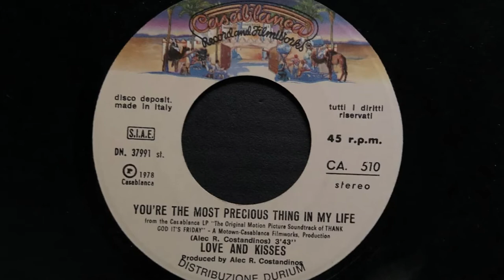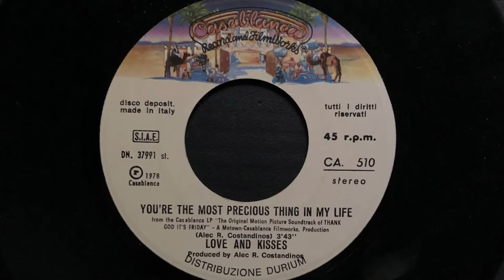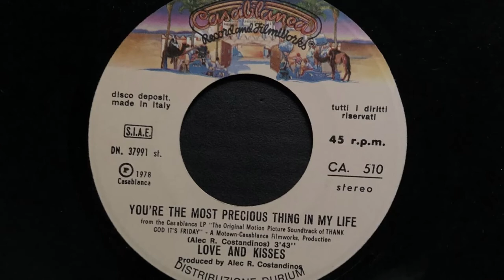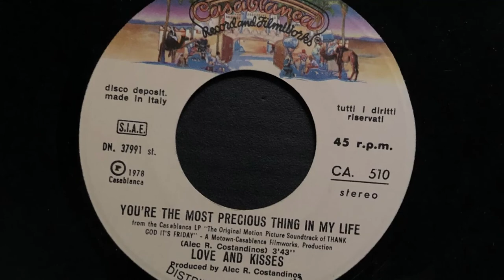Love And Kisses - The Most Precious Thing In My Life (1978 Vinyl)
1978 Vinyl Casablanca (Photo inside video). Side B
Etichetta: Casablanca – CA. 510
Formato: Vinile, 7", 45 RPM, Single
Paese: Italy
Genere: Funk / Soul, Stage & Screen
Stile: Theme, Disco